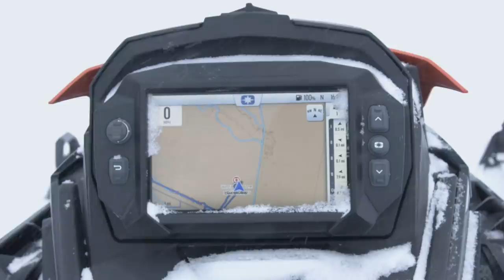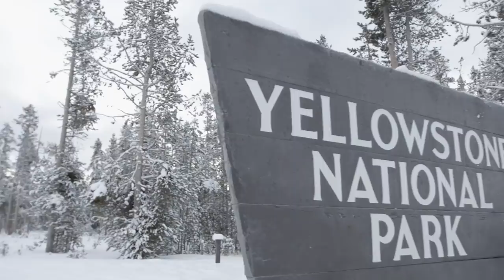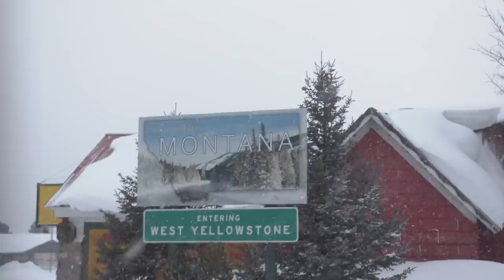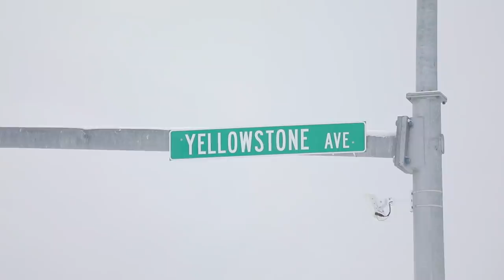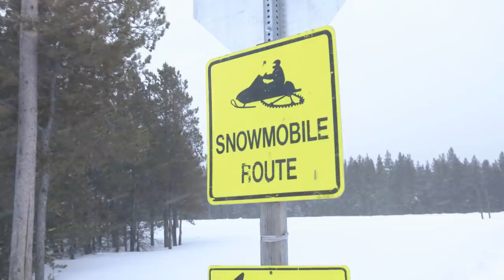Snowmobiler Television 2022 Episode 1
First episode of the 25th season of Snowmobiler Television! Jeff and Rick talk about some of the new things in the 2022 model year lineup, afterburn the Yamaha L-TX GT, visit Yellowstone on a tour review and lastly a quick tech tip. Let's get this season going!